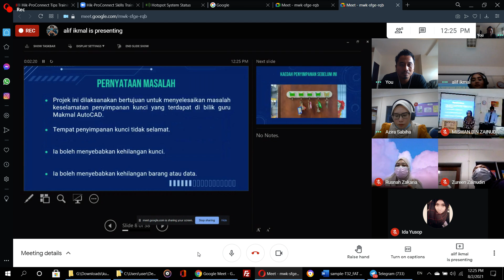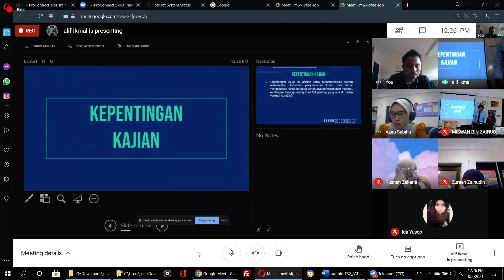Pembentangan Projek Penyimpanan Kotak Kunci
Pembentangan Projek Tahun Akhir (PTA) Penyimpanan Kotak Kunci daripada pelajar Kolej Vokasional Ipoh.